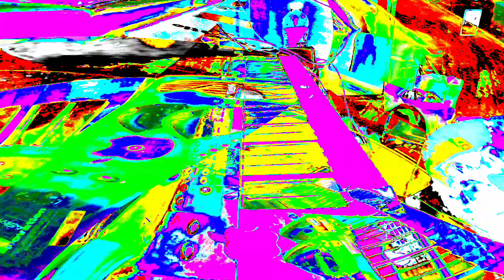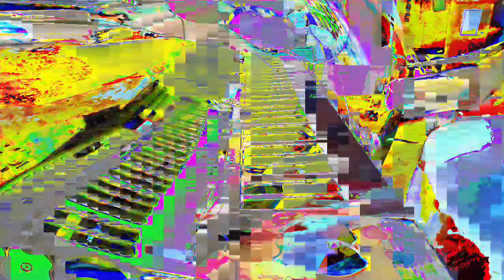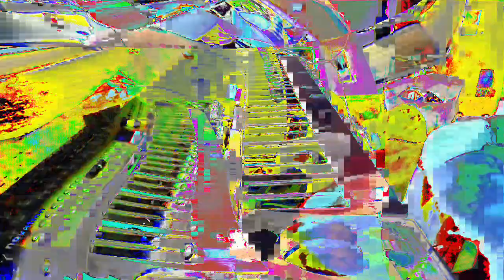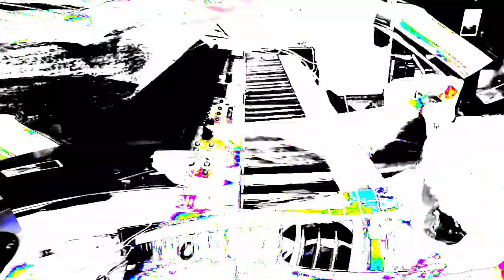[EPILEPSY WARNING] Movie 24 01 10 23h48m32s